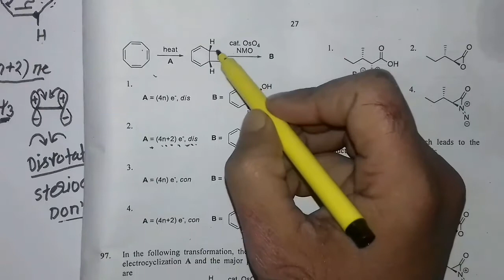7.Csir net dec 2017 part C pericyclic reaction 4n+2 dis and conrotation in hindi